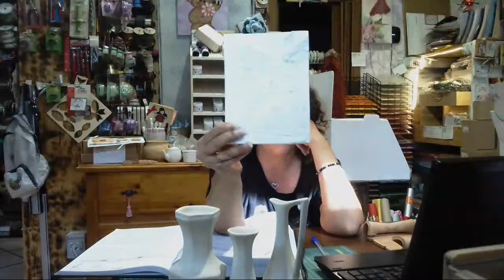"........e i cocci sono i suoi....."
Che ne dite di qualche oggetto in terracotta da decorare? Ecco le nostre proposte!

00146 Roma (zona Marconi)
Shop online: hobbydeiricordi.it
Spedizioni in tutta Italia!
Info: 370/1025425 (anche WhatsApp)